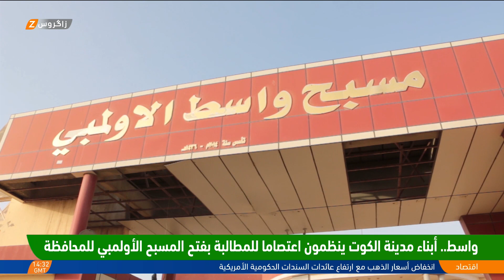أبناء الكوت ينظمون اعتصاماً للمطالبة بفتح المسبح الأولمبي لمحافظة واسط